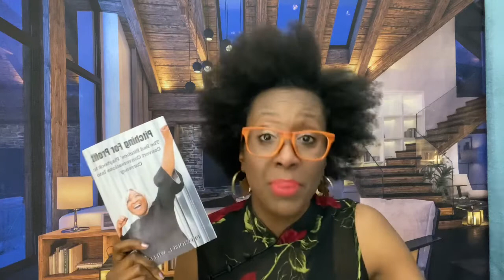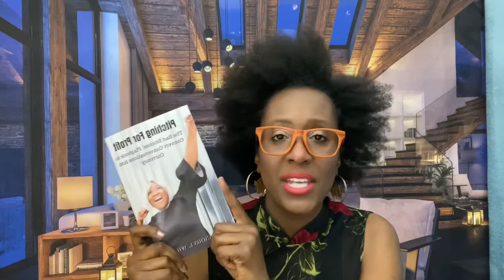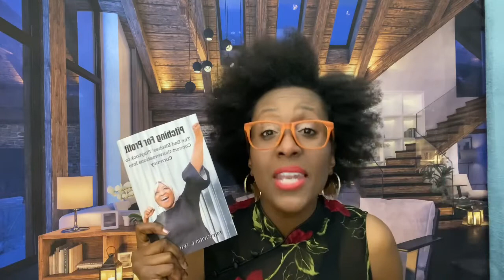THE POWER OF VALUE CONNECTIONS | PART #7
THE CEO WORKSHOP

Need help with your vision?
Book “The Vision Coach”
$199
1 on 1 Private Vision Coaching
60 Minutes Session

HER BUSINESS LAUNCH GUIDE

THE BEAST MODE MARKETING GUIDE

You Tube Creator Masterclass: Grow Your Tribe & Build Multiple Streams of Income

Ready to Start Your Event Business?
The Events For Profits Master Class

Pitching For Profits- The Playbook to Convert Conversions Into Currency

How to Turn Your Ministry Vision into Profits